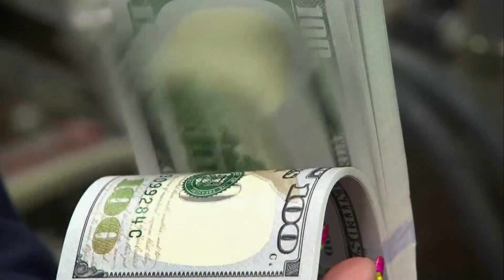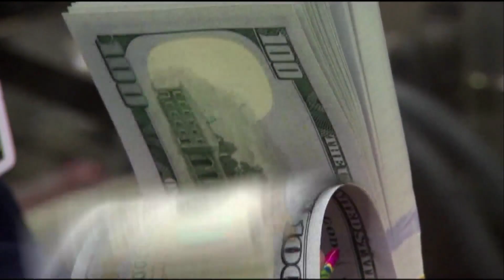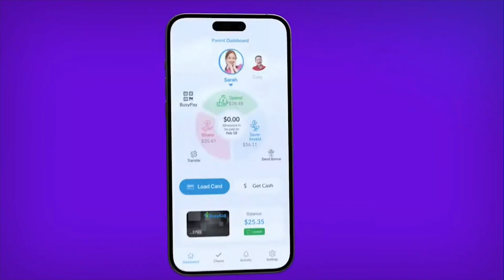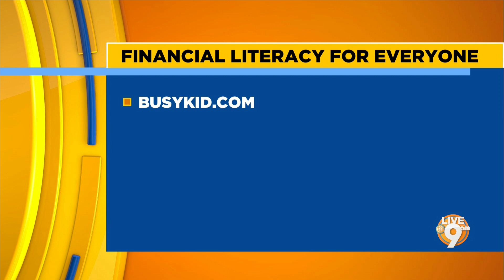Financial Literacy for Everyone